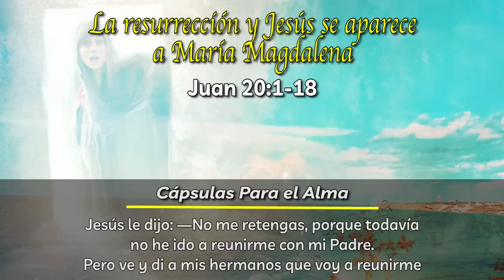Jesús se Aparece a Maria Magdalena ✝️ Juan 20:11-18 | Estudio bíblico - REFLEXIÓN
REFLEXIÓN Evangelio Del DIA De Hoy

La Resurrección y Jesus se Aparece a Maria Magdalena Juan 20:1-18 - Cápsulas Para el Alma

Juan 20:1-18
Reina-Valera 1960
La resurrección
(Mt. 28.1-10; Mr. 16.1-8; Lc. 24.1-12)
20 El primer día de la semana, María Magdalena fue de mañana, siendo aún oscuro, al sepulcro; y vio quitada la piedra del sepulcro. 2 Entonces corrió, y fue a Simón Pedro y al otro discípulo, aquel al que amaba Jesús, y les dijo: Se han llevado del sepulcro al Señor, y no sabemos dónde le han puesto. 3 Y salieron Pedro y el otro discípulo, y fueron al sepulcro. 4 Corrían los dos juntos; pero el otro discípulo corrió más aprisa que Pedro, y llegó primero al sepulcro. 5 Y bajándose a mirar, vio los lienzos puestos allí, pero no entró. 6 Luego llegó Simón Pedro tras él, y entró en el sepulcro, y vio los lienzos puestos allí, 7 y el sudario, que había estado sobre la cabeza de Jesús, no puesto con los lienzos, sino enrollado en un lugar aparte. 8 Entonces entró también el otro discípulo, que había venido primero al sepulcro; y vio, y creyó. 9 Porque aún no habían entendido la Escritura, que era necesario que él resucitase de los muertos. 10 Y volvieron los discípulos a los suyos.

Jesús se aparece a María Magdalena
(Mr. 16.9-11)
11 Pero María estaba fuera llorando junto al sepulcro; y mientras lloraba, se inclinó para mirar dentro del sepulcro; 12 y vio a dos ángeles con vestiduras blancas, que estaban sentados el uno a la cabecera, y el otro a los pies, donde el cuerpo de Jesús había sido puesto. 13 Y le dijeron: Mujer, ¿por qué lloras? Les dijo: Porque se han llevado a mi Señor, y no sé dónde le han puesto. 14 Cuando había dicho esto, se volvió, y vio a Jesús que estaba allí; mas no sabía que era Jesús. 15 Jesús le dijo: Mujer, ¿por qué lloras? ¿A quién buscas? Ella, pensando que era el hortelano, le dijo: Señor, si tú lo has llevado, dime dónde lo has puesto, y yo lo llevaré. 16 Jesús le dijo: ¡María! Volviéndose ella, le dijo: ¡Raboni! (que quiere decir, Maestro). 17 Jesús le dijo: No me toques, porque aún no he subido a mi Padre; mas ve a mis hermanos, y diles: Subo a mi Padre y a vuestro Padre, a mi Dios y a vuestro Dios. 18 Fue entonces María Magdalena para dar a los discípulos las nuevas de que había visto al Señor, y que él le había dicho estas cosas.